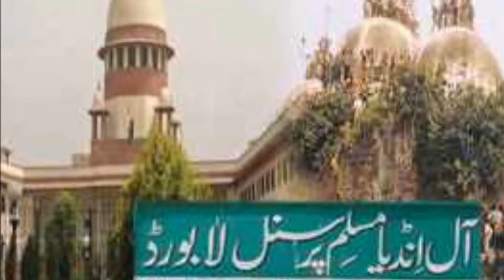बाबरी मस्जिद पर पर्सनल लॉ बोर्ड का सख्त स्टैंड, कहा-मस्जिद अनंत काल तक के लिए बनती है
हैदराबाद: ऑल इंडिया मुस्लिम पर्सनल लॉ बोर्ड ने कहा कि अयोध्या मुद्दे पर उसके रुख में कोई बदलाव नहीं है, क्योंकि ‘जब एक बार मस्जिद बनती है तो अनंत काल तक यह मस्जिद रहती है.’ एआईएमआईएम प्रमुख और हैदराबाद से सांसद असदुद्दीन ओवैसी ने बोर्ड के 26वें पूर्ण अधिवेशन के दूसरे दिन की कार्यवाही की जानकारी दी. ओवैसी बोर्ड के सदस्य भी हैं. ओवैसी ने कहा, ‘बाबरी मस्जिद के बारे में, यह स्पष्ट रूप से कहा गया कि एक बार जब मस्जिद बन जाती है तो अनंतकाल तक यह मस्जिद रहती है. कोई समझौता नहीं होगा. जहां तक बाबरी मस्जिद की बात है, मस्जिद मुद्दे पर समझौता करने वाले लोग अल्ला के सामने जवाबदेह होंगे.’
इस बीच, इस सप्ताह ‘आर्ट आफ लिविंग’ के संस्थापक श्री श्री रविशंकर से मुलाकात करने वाले बोर्ड के कार्यकारी सदस्य मौलाना सैयद सलमान हुसैन नकवी ने कहा कि वह बाबरी मस्जिद राम जन्मभूमि विवाद के आपसी सहमति के समाधान का समर्थन करते हैं.
निष्पक्ष न्याय पर आधारित बातचीत के लिए तैयार
इससे पहले विवादित रामजन्म भूमि और बाबरी मस्जिद मामले में सुप्रीम कोर्ट में अंतिम सुनवाई चलने के बीच ऑल इंडिया मुस्लिम पर्सनल लॉ बोर्ड ने कहा था कि वह ‘निष्पक्ष न्याय और बराबर सम्मान’ पर आधारित बातचीत के लिए तैयार है. बोर्ड की 26वीं पूर्ण बैठक चल रही है. एक बयान में कहा गया कि एआईएमपीएलबी के महासचिव मौलाना वली रहमानी ने बैठक को संबोधित किया और बोर्ड के पहले के रूख को दोहराया कि, ‘एक बार मस्जिद बन गई तो वह (हमेशा) मस्जिद है’ और इसके साथ ही बोर्ड ‘निष्पक्ष न्याय और बराबर सम्मान’ पर आधारित बातचीत के लिए तैयार है.